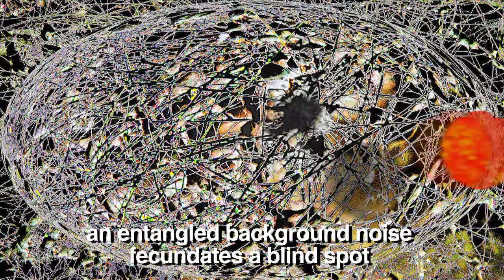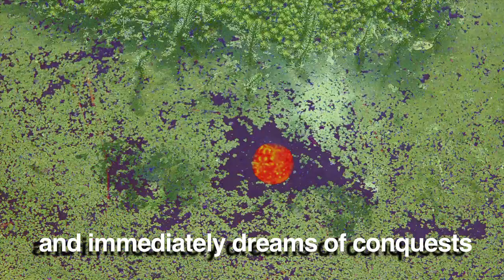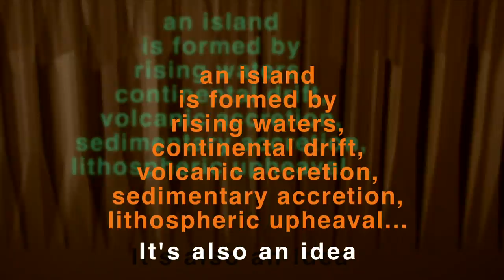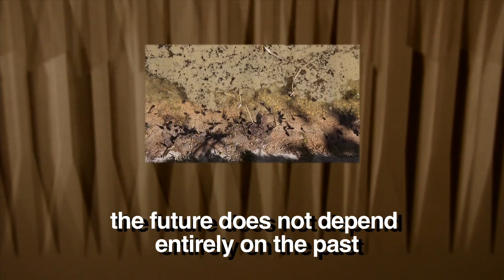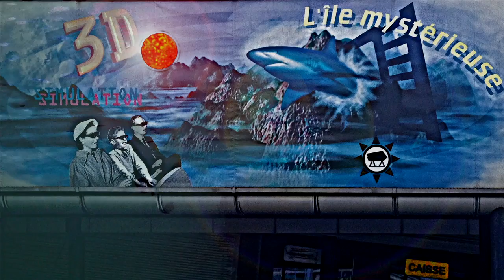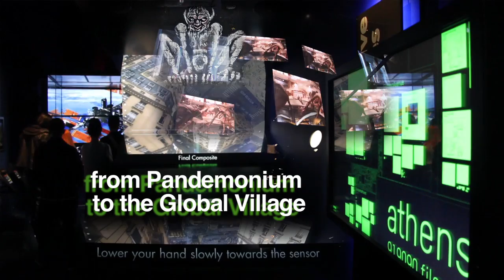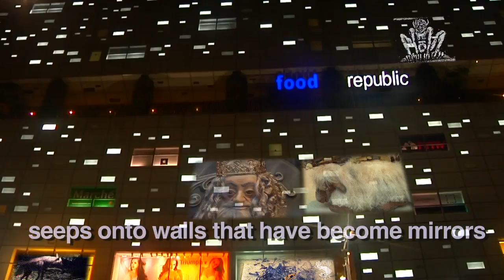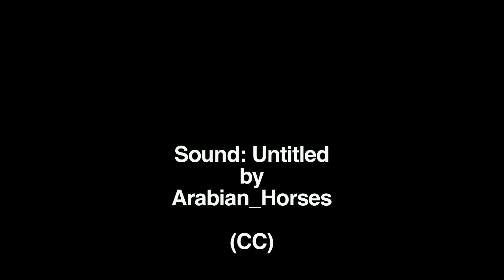ISLAND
Film / images / text by Jacques Sirot - Sound: "Untitled" by Arabian Horses.
Images and Street Art : United Kingdom, Singapore, New Zealand, France.
Further events : Lasalle Singapore, Barbican U.K.
(CC) "Untitled" by Arabian Horses